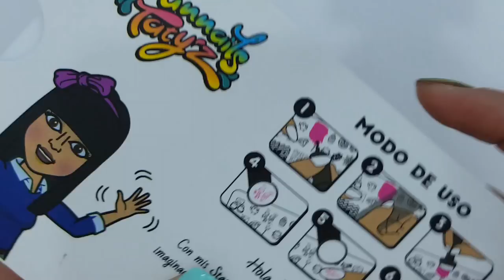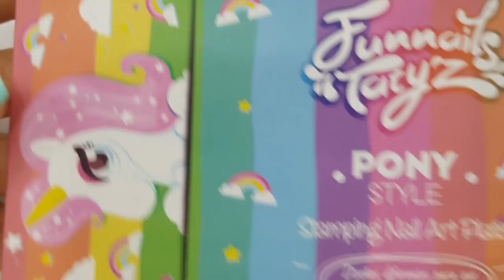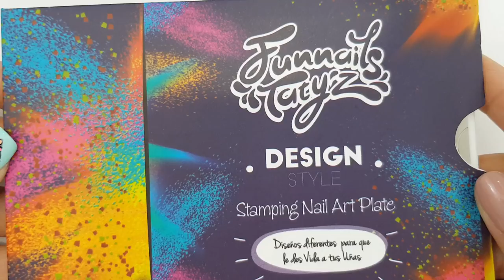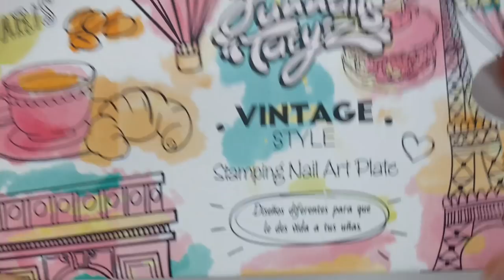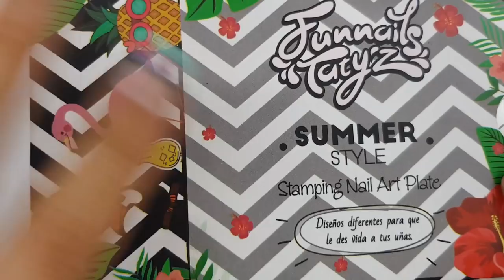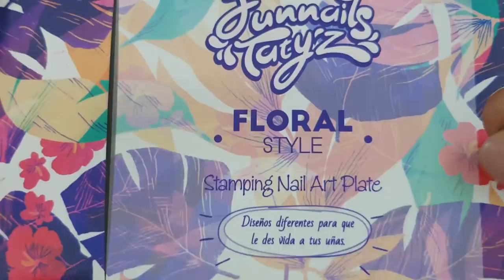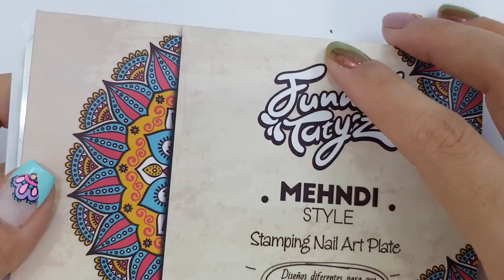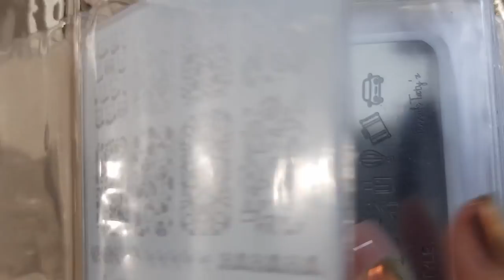CONOCE MI NUEVO PRODUCTO /STAMPING NAIL PLATE(PLACAS PARA STAMPING)FUNNAILSTATYZ ❤️😍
HOLA NAILARTISTAS !! ME SIENTO MUY FELIZ DE QUE ESTÉS AQUÍ. NOS VEMOS EN LA PRÓXIMA.❤️